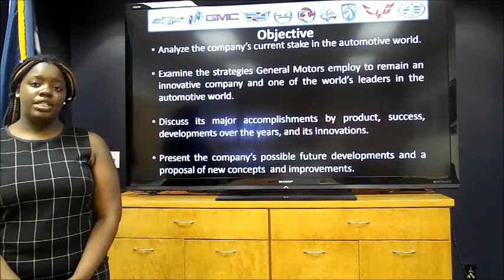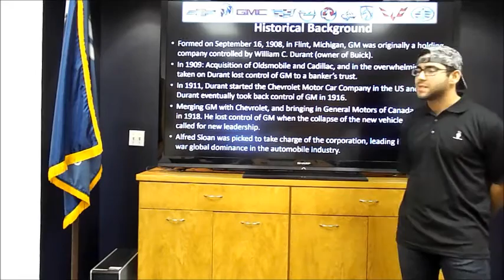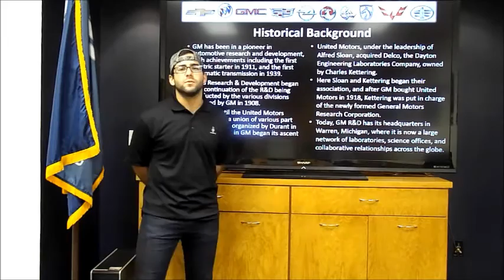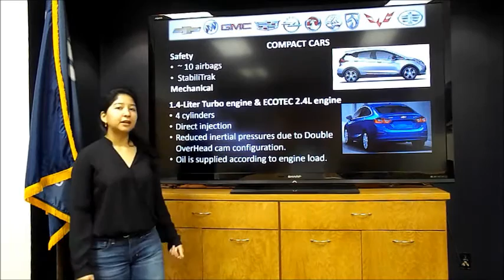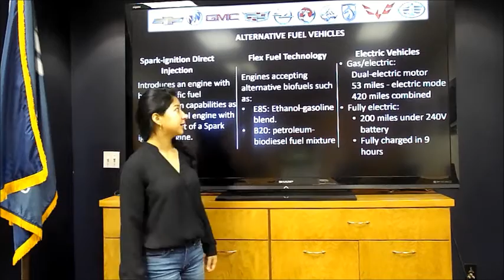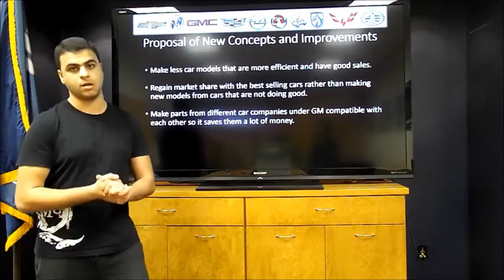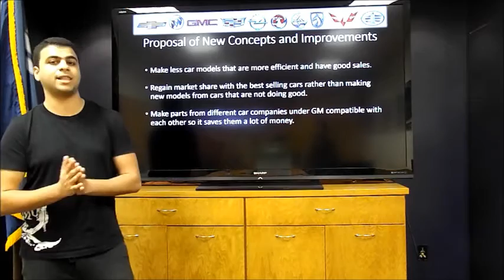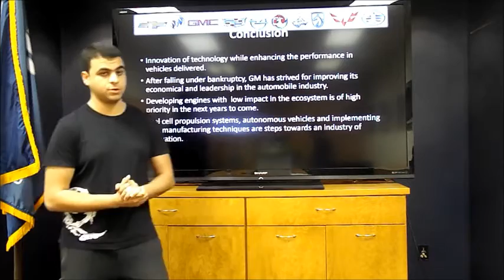Team 4: GM General Motors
GM: Andrew Bernaba, Ann-Kayana Blanchard, Roger Bustamante, Jenniffer Bustillos

General Motors is an American multinational corporation that engages in the design, manufacturing and sale of vehicles and vehicle parts for more than 100 years.

With the rapid advances in technology, globalization has rose significantly pushing corporations to meet the new demands and innovate their products in a timely manner. They use their imagination to differentiate themselves and remain successful on the global marketplace.

As people’s needs and expectations change, General Motors has been both prosperous and unsuccessful at times. This video presents a technical review of General Motors Corporation along with its major accomplishments by product, success, developments over the years, and its innovations.

Furthermore, it presents General Motors’ contributions to technology, recent state of affairs, and possible future developments.

This project was developed as part of the course requirements in Mechanical Design II course.

Professor Dr. Sabri Tosunoglu
TA: Neha Chawla
Spring 2017

Department of Mechanical and Materials Engineering
Florida International University
10555 West Flagler Street